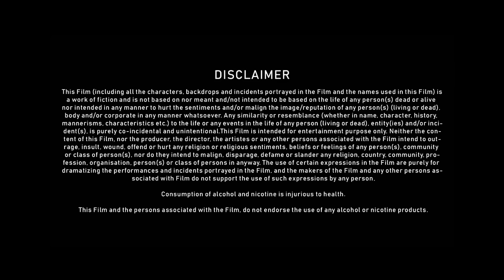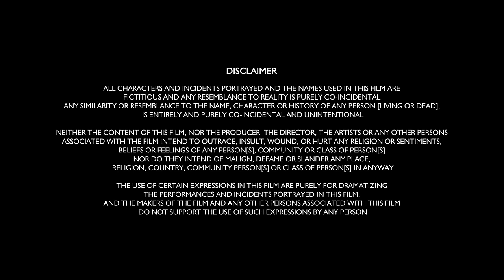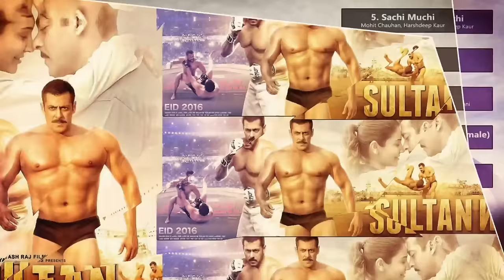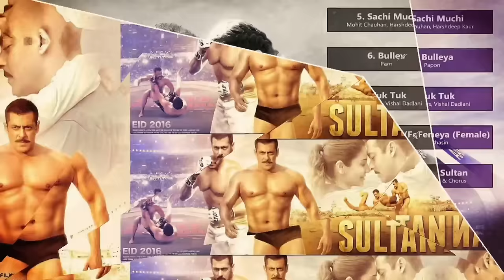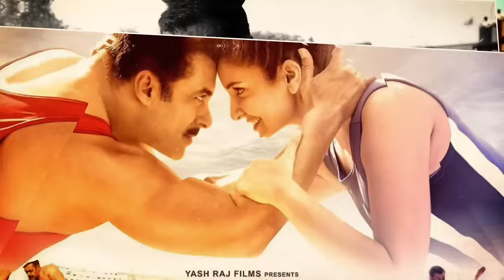Sultan Full Movie | Salman Khan | Anushka Sharma | Randeep Hooda | Review & Fact 1080p